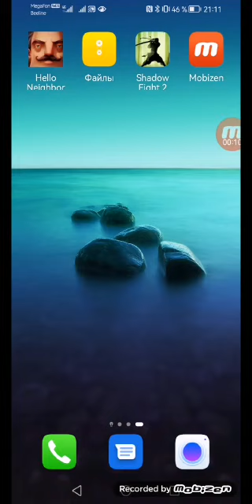прохождение Привет Сосед до подвала.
я прохожу привет привет сосед на хоноре.